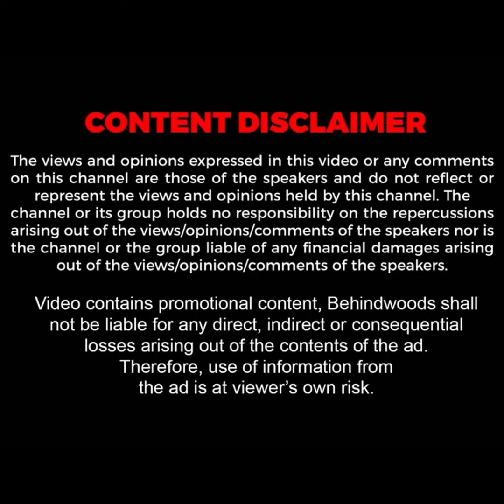ஸ்ரீரங்கம் கோயிலை சுத்தம் செய்த ஆளுநர்.. "ராமர் ஒவ்வொரு இந்தியர் இதயத்திலும் வாழ்கிறார்" என புகழாரம்